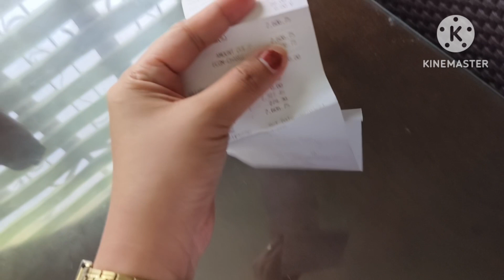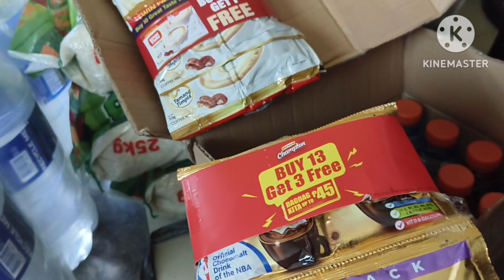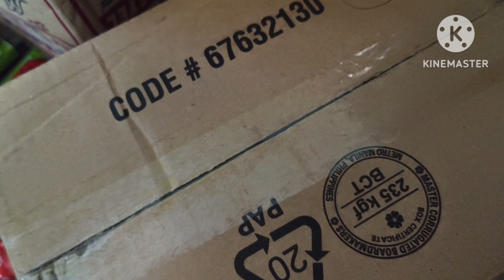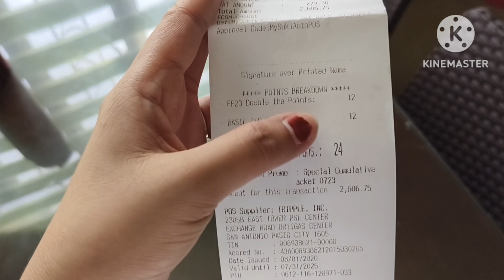Halo Halong Stress,nakakaiyak nalang sabayan pa Ng pagod